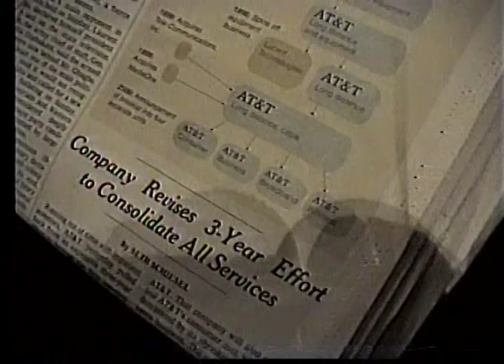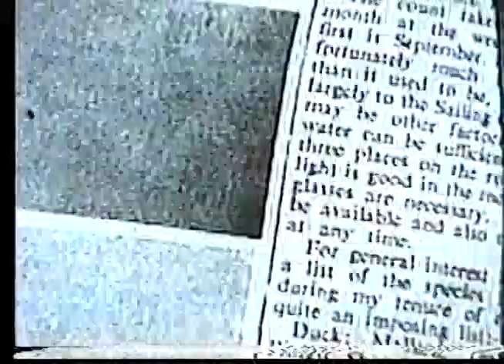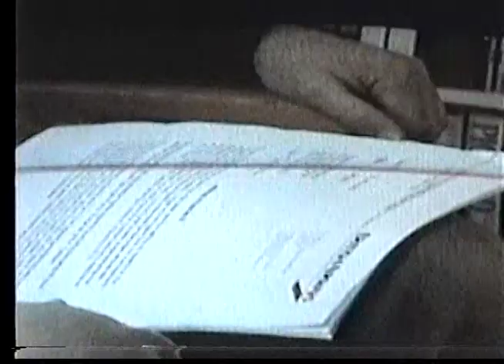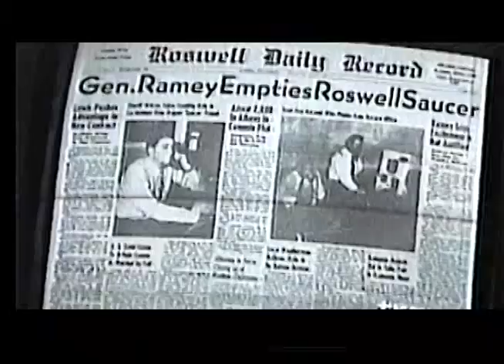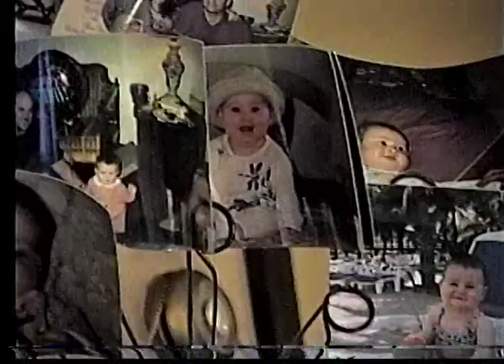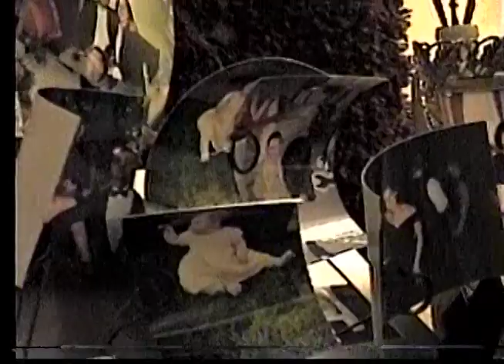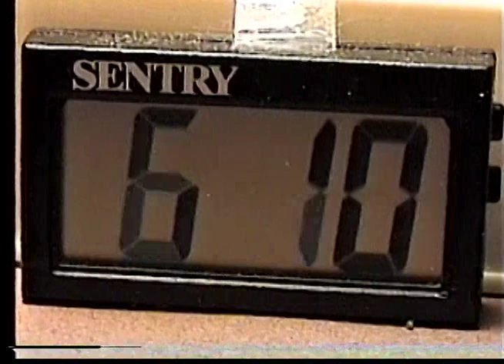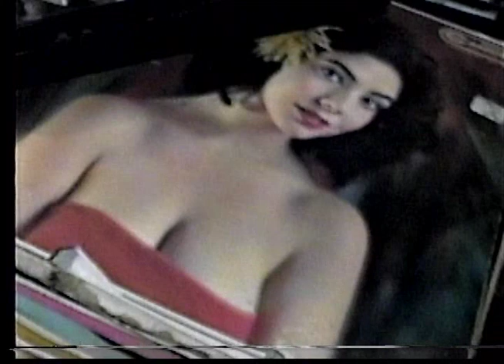JK, UFO, 2000 Oma, Thanksgiving 2000